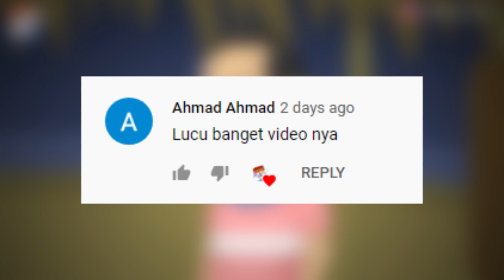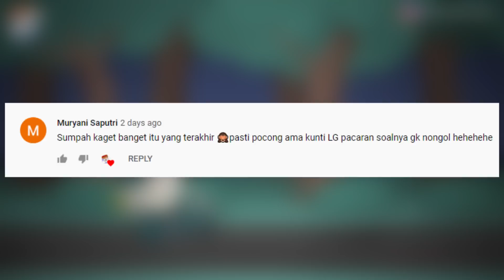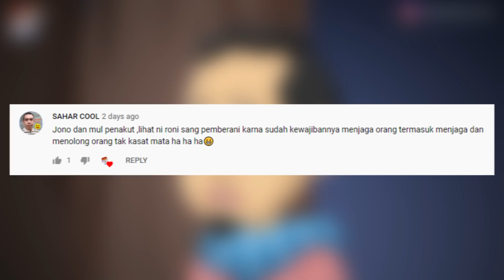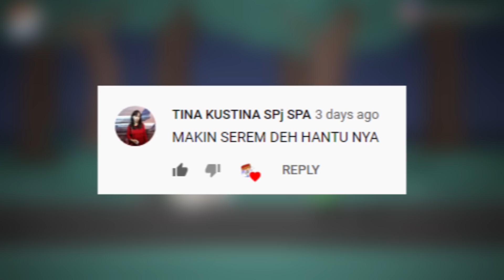Pos Ronda Baru☠Hantu Baru☠Funny Cartoon☠Horor Lucu